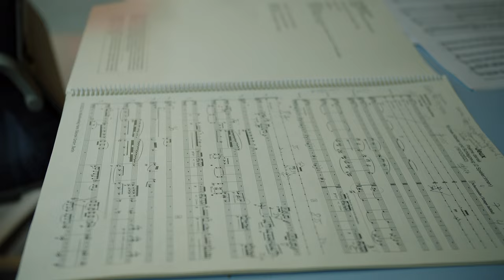Klavierduo Neeb, Christian Benning & Patrick Stapleton - déjà-rêvé (Album Trailer)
The debut album ‘déjà-rêvé’ by Klavierduo Neeb and the two percussionists Christian Benning and Patrick Stapleton is available

Creative musical joy – surreal dream worlds

With Bernd Alois Zimmermann's Monologues, the piano duo consisting of Vincent and Sophie Neeb feature a rarely-played masterwork as the centerpiece of their debut album. They are “dialogues across time between dreamers, lovers, those who suffer, and those who pray,” as the composer describes his work, which was premiered in 1965 and, with its ingenious collages, offers a foray through music history.
Taking inspiration from this, the programme is rounded out by a contrasting selection of pieces quoted in Zimmermann’s work: via this inner connection, compositions by Bach and Debussy, creatively arranged for two pianos and percussion by Johannes Xaver Schachtner, and a Mozart arrangement by the Neeb Piano Duo enter into a unique dialogue.
Together with percussionists Christian Benning and Patrick Stapleton, the Neeb Piano Duo explore surreal dream worlds that are at once playfully light and enigmatically profound.

Klavierduo Neeb
Christian Benning – percussion
Patrick Stapleton – percussion

On the album:
Claude Debussy: Jeux – Poème dansé (arr. for two pianos and percussion by J. X. Schachtner)
Wolfgang Amadeus Mozart: Piano Concerto No. 21 in C Major, K. 467: I. Allegro (arr. for two pianos by Piano Duo Neeb)
Johannes X. Schachtner: Bach.Choral.Exerzitien
Bernd Alois Zimmermann: Monologues for Two Pianos
Johannes X. Schachtner: SuperInvention. Invention No. 6 for Two Pianos and Percussion (DIGITAL ONLY)

recording: October 17 - 19, 2022
recording venue: Sendesaal Bremen
recording producer: Dipl.-Tonmeister Justus Beyer
executive producer: Dipl.-Tonmeister Ludger Böckenhoff
recording format: pcm, 96 kHz, 24 bit
art direction and design: AB•Design, Detmold
video: Evgeny Beleninov / Jakob Schmidt